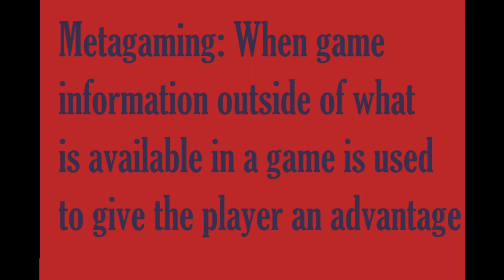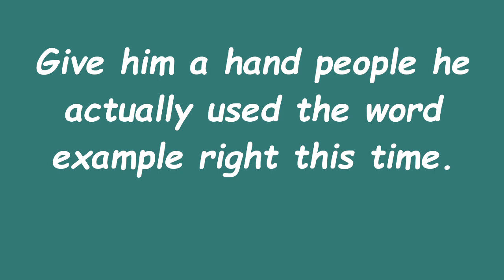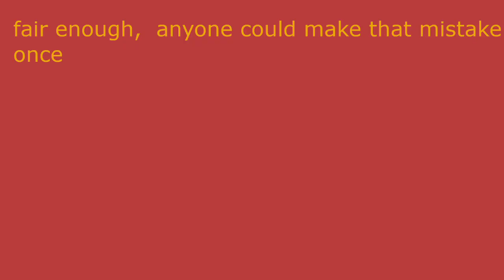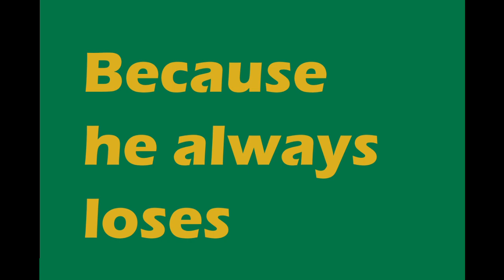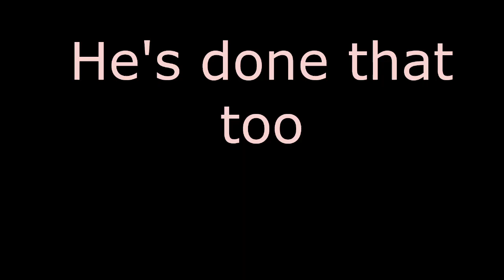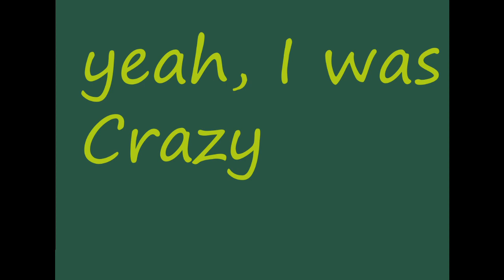D&D story: What is Metagaming, and Should You Do It?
some of the things I've learned as a dungeons and dragons player such as metagaming is a bad thing If you like my content, check out my video game channel